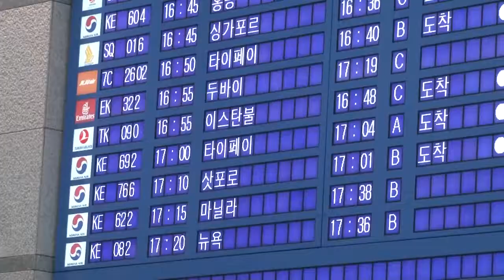河智苑離台返韓 白襯衣+牛仔褲經典搭配